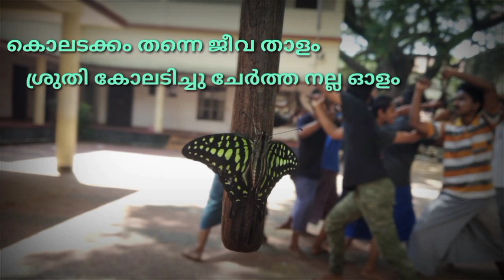Kolkali paatt | koladakkam thanne jeeva thaalam | Shamsad Edarikode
Lyrics & Composition:Shamsad Edarikode
Vocal:Yahiya CK
Kolkali Maharajas
Koya gurukkal
Special thanks to :Nikhil Velayudhan